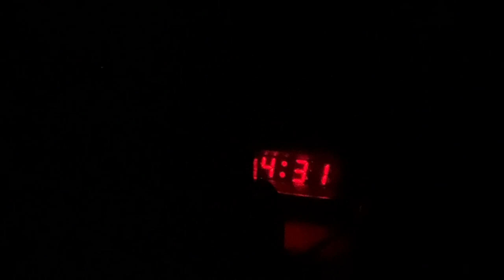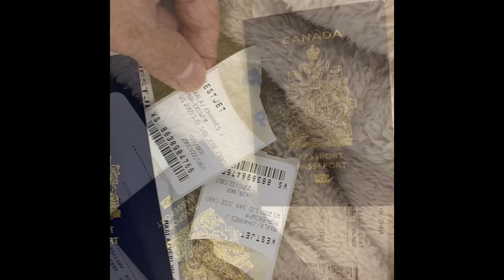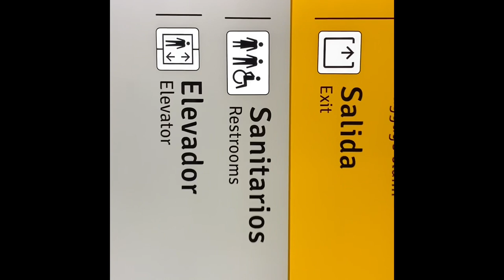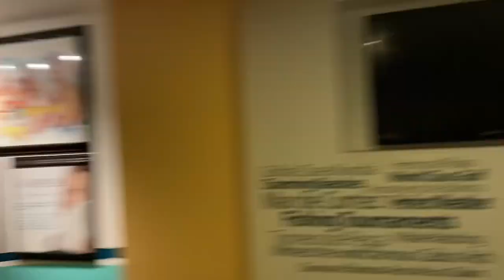Royal Solaris Los cabos vlog (part 1)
3 part series of our trip to Los Cabos, Mexico.